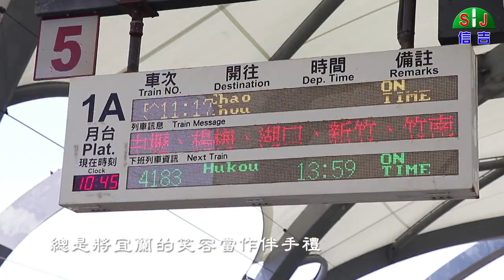(空拍)信吉帶您看見台灣之美-宜蘭篇| 信吉衛星電視台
信吉空拍形象CF-宜蘭篇